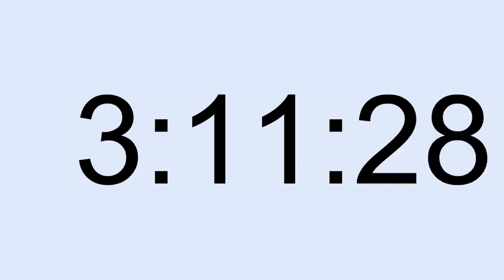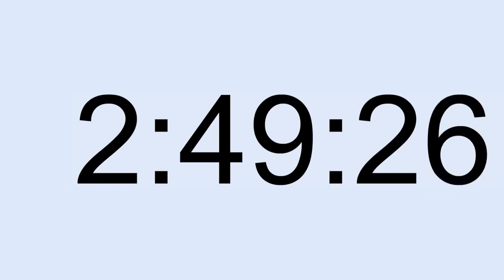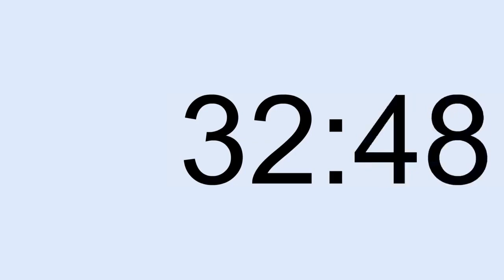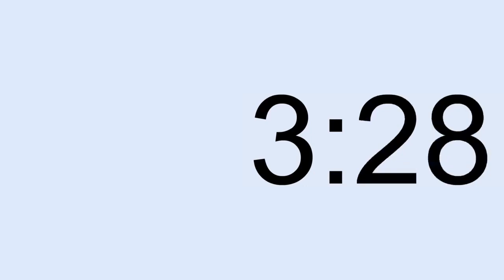Hỗ trợ ae cày 4000h dễ dàngتحدي عفراء وايناس والاءae game10hcày giờ công khaiعفراء وايناس تحديview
عفراء وايناس تحديتحدي عفراء وايناس والاءae game